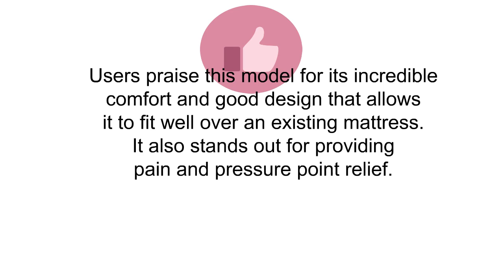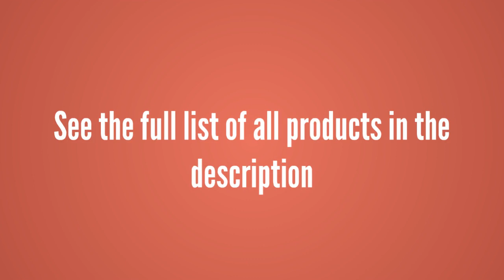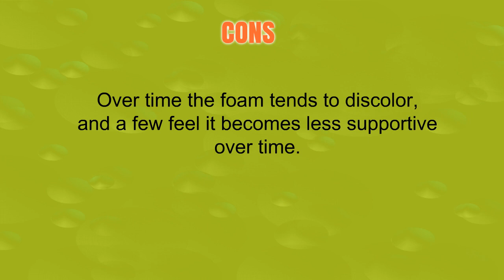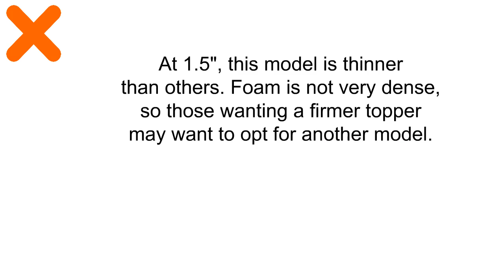The Top 3 Best Memory Foam Mattress Toppers You Can Buy 2019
3. LUCID 3-inch Gel Memory Foam Mattress Topper - Queen
2. Dreamfoam Bedding 2" Gel Swirl Memory Foam Topper, Queen, Blue
1. Zinus 1.5 Inch Green Tea Memory Foam Mattress Topper, Full